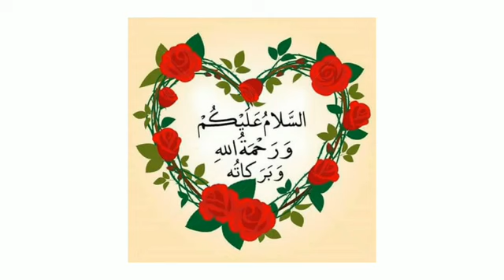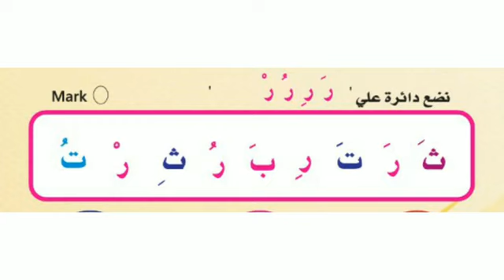Arabic l LKG I Arabic l Letter ر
Qadisiya Online Class I LKG I Arabic